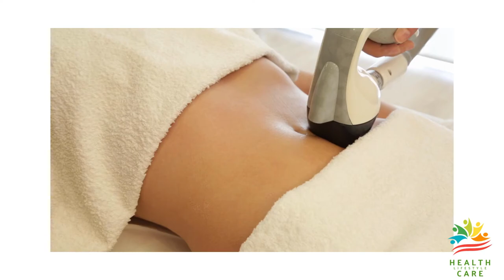Why Most People Will Never Be Great At SLIMMING | health care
In this video, I'm going to show you the reasons why most people will never be great at slimming, as well as give you tips on what you can do to get started.
 health care
health issues

There are billions of people in the world and only a few will ever be great at slimming. If you really want to learn how to slim, then you need to learn what we teach in the SLIMMING PRO Academy.

Lets be honest, everyone wants to have a fast and easy way to lose weight. So if you are looking for a way to shed off that unwanted pounds, then this video is for you.